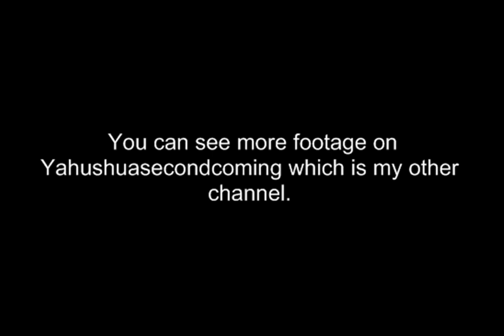Star video with stills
Luke 21:25 and Ezekiel 1:10-11, this is what I filmed from a star. (Believe it or not)